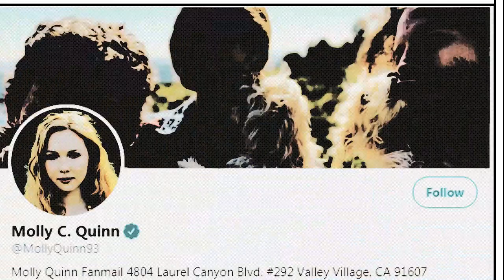Molly Quinn's Lifestyle 2020 ★ New Boyfriend, House, Net worth & Biography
On 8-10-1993 Molly Quinn (nickname: Molly) was born in Texarkana, Texas, United States. She made her 3 million dollar fortune with A Christmas Carol, Winx Club 3D: Magical Adventure, Superman: Unbound. The actress is currently single, her starsign is Libra and she is now 27 years of age.

Molly Quinn Lifestyle,Molly Quinn Biography,Molly Quinn family,
Molly Quinn education,Molly Quinn house,Molly Quinn husband,
Molly Quinn Boyfriend,Molly Quinn 2020,Molly Quinn Life story,
molly quinn movies and tv shows,molly quinn guardians of the galaxy,
molly quinn net worth,tom quinn, molly quinn,molly quinn imdb,
molly quinn supergirl,molly quinn 2020,molly quinn instagram official.

♡Celebrity Glorious♡